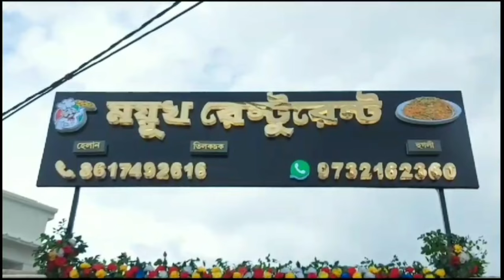দুর্গত এলাকায় ঘুরছি, দুর্গতদের পাশে আছি: খানাকুলের পোল-২নং গ্রাম পঞ্চায়েত প্রধান সাহেব প্রামানিক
দুর্গত এলাকায় ঘুরছি, দুর্গতদের পাশে আছি: খানাকুল-১নং ব্লকের পোল-২নং গ্রাম পঞ্চায়েত প্রধান সাহেব প্রামানিক